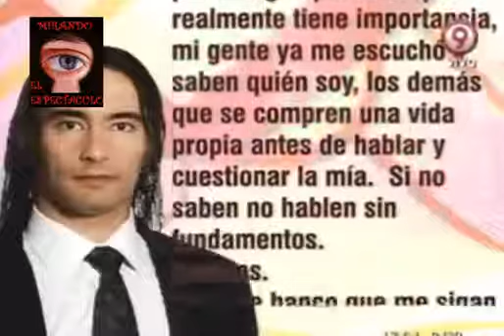Más Viviana - Daniel Agostini durísimo contra las panelistas de Canosa por sus críticas